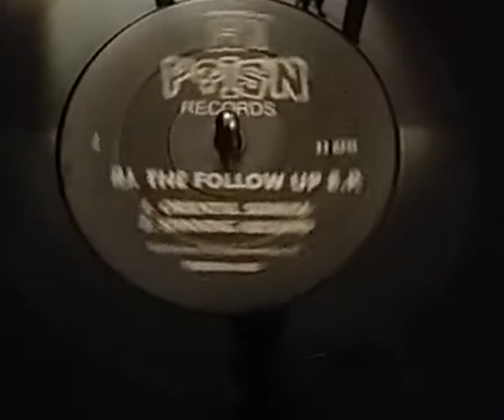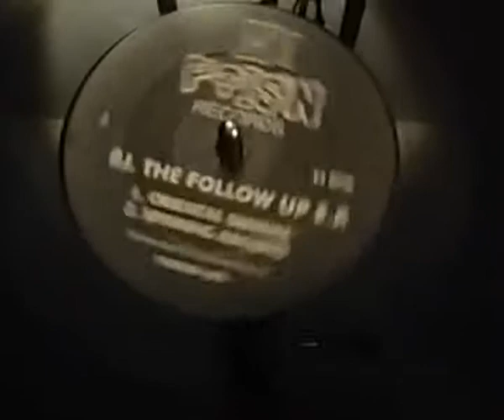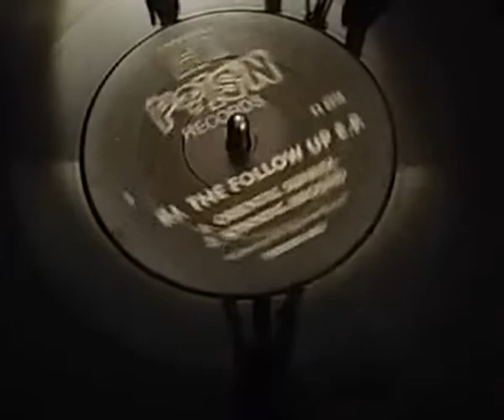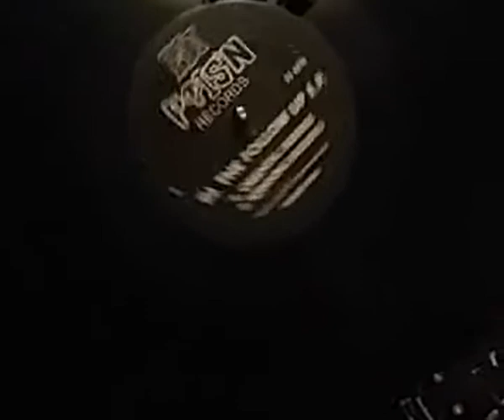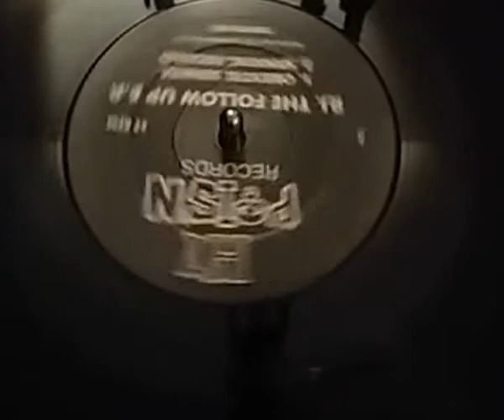RJ Oriental sunrise – The Follow Up EP